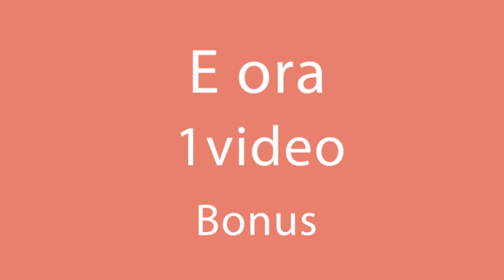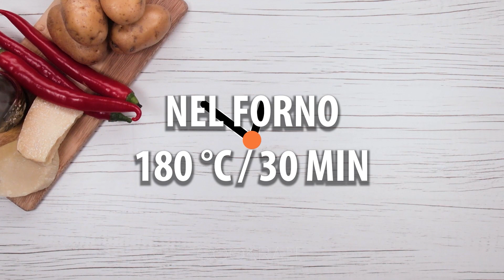Mescolo cipolla patate e uova - i bambini mi chiedono di farlo ogni giorno!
Ingredienti:
cipolla rossa - 1 pz
patate - 3 pz
prosciutto - 150 g
fecola di patate - 30 g
salsa di soia - 30 ml
olio - 10 g
Friggere a fuoco lento per 20 minuti
Teglia da 25 cm x 25 cm
maionese - 20 g
cipollotti - 5 g